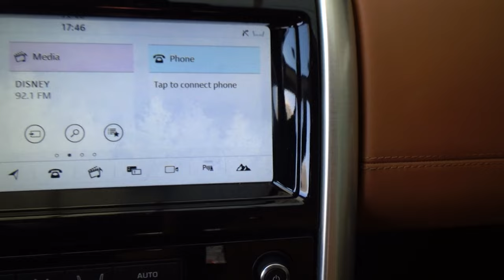Land Rover / New Discovery / 2018 - 12839